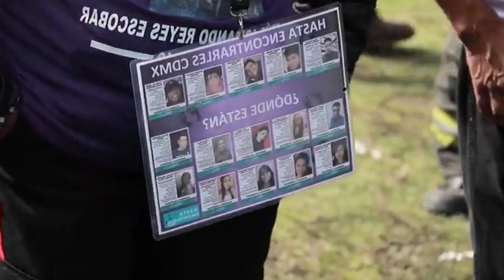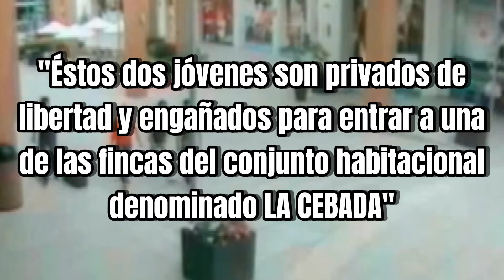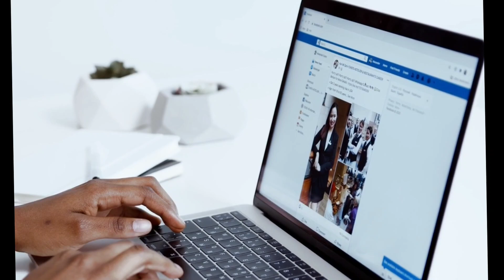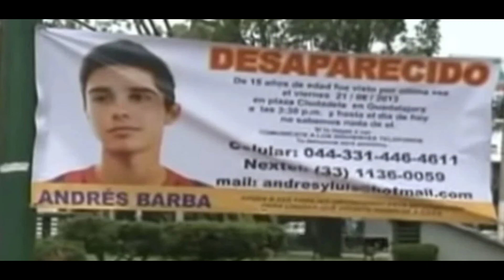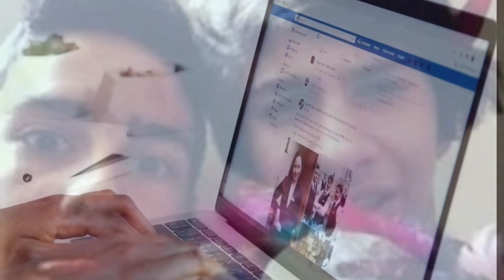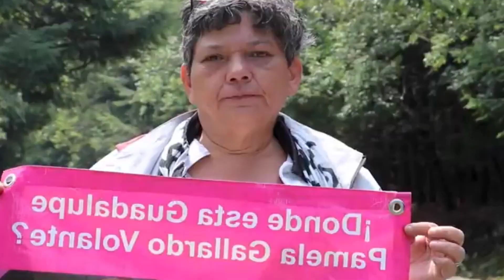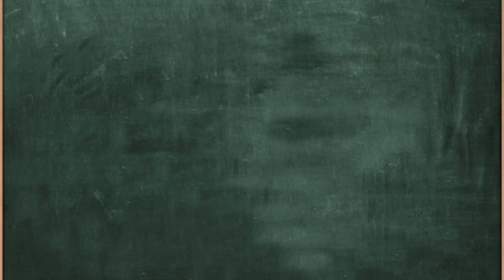⚠️Aviso- NUNCA TE BURLES DEL HIJO DE UN NARCO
⚠️ADVERTENCIA - Los hijos de los NARCOS tienen padres peligrosos, quien se BURLA de estos niños pueden acabar igual que sus ADVERSARIOS.

NUNCA te BURLES del HIJO de un NARCO si no quieres acabar MUERTO!